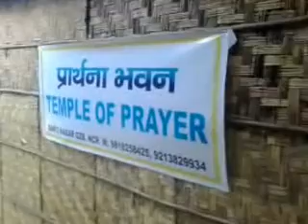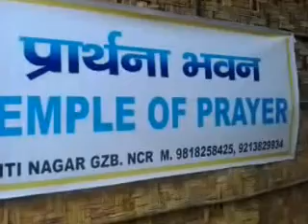Temple Of Prayer